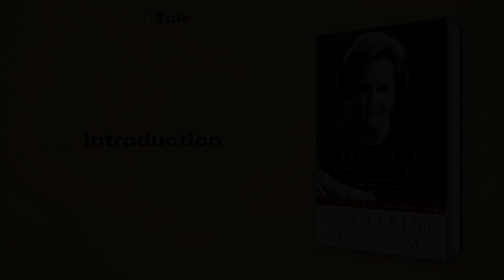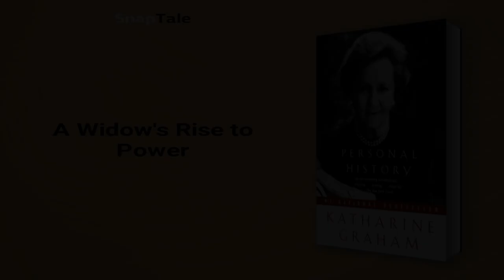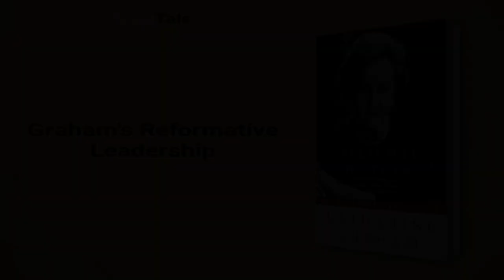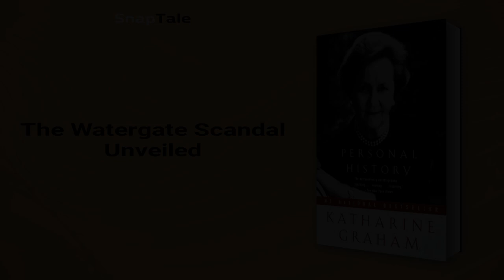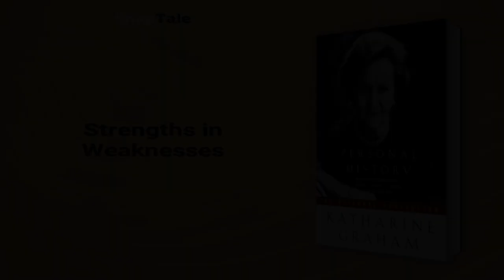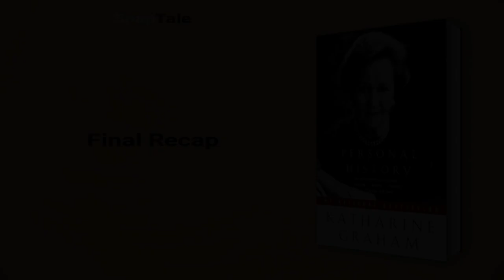Personal History by Katharine Graham: 11 Minute Summary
*BOOK SUMMARY*

TITLE - Personal History

AUTHOR - Katharine Graham

DESCRIPTION:
📖 Katharine Graham's candid memoir, Personal History, is a powerful testament to an era. She describes the difficulties and insecurities of a life under the influence of remote parents and a difficult marriage to a charismatic, manic-depressive husband. This book is an emotional journey that culminates with Graham's triumphant assertion of her power at the Washington Post.

TIMESTAMPS:
⌚ 00:00 Introduction
⌚ 00:58 Katharine Graham: A Young Woman with Big Expectations
⌚ 01:31 The Rise of a Journalist
⌚ 03:21 Katharine Graham's journey in journalism
⌚ 04:16 From Wife to Boss: Katharine Graham's Struggle for Recognition
⌚ 04:50 A Widow's Rise to Power
⌚ 05:35 Trailblazing Adventures in Journalism
⌚ 07:01 Graham's Reformative Leadership
⌚ 07:50 Overcoming Imposter Syndrome
⌚ 08:22 The Watergate Scandal Unveiled
⌚ 09:16 Strengths in Weaknesses
⌚ 09:53 Final Recap